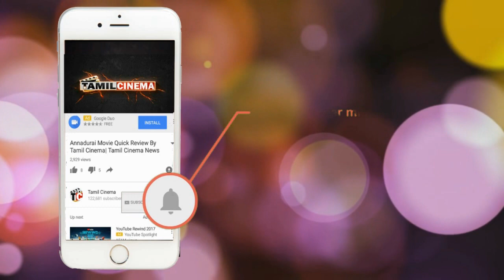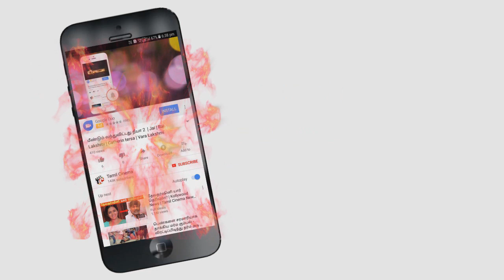பிரபல தயாரிப்பாளரின் மகன் கட்டாயப்படுத்தி உறவு வைத்தார் லிலை புகைப்படத்தை வெளியிடுவேன்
sri reddy goes viral few day telugu actress sri reddy sri leaks start spread many news about
producre telugu cinema now she complatin about producre son misbhave with soon i release photo to
internet